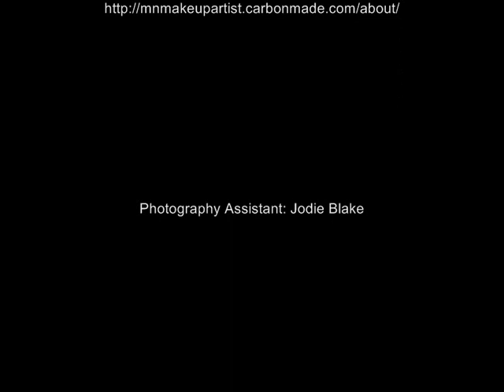Gemma Vendetta Shoot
Behind the scenes video from the Matt Carty Photography shoot of vintage model Gemma Vendetta.